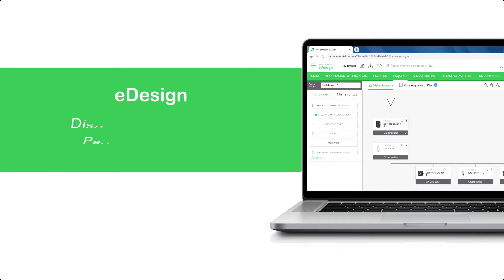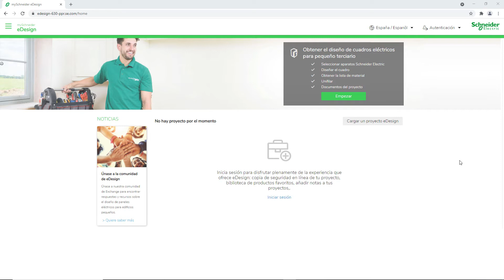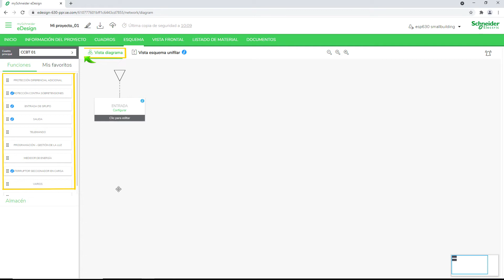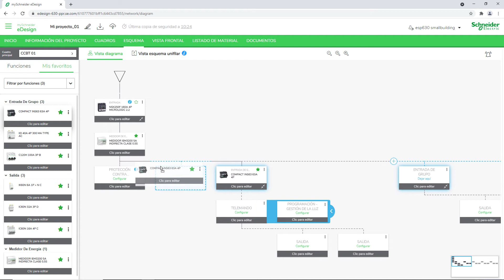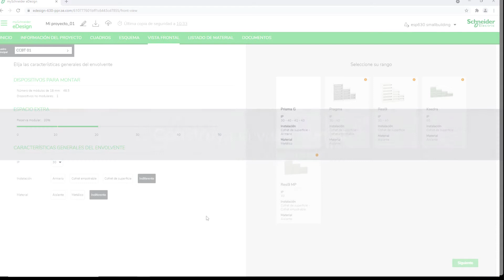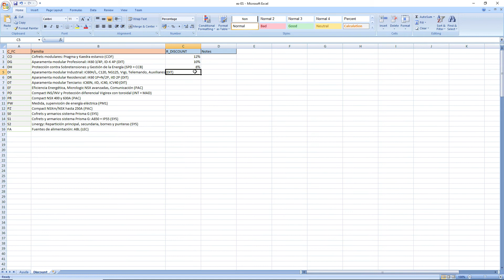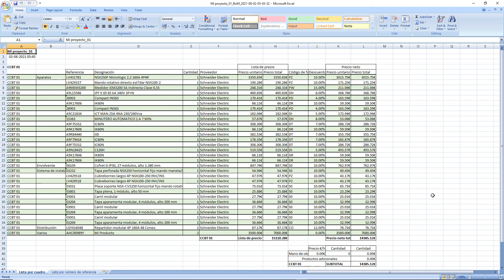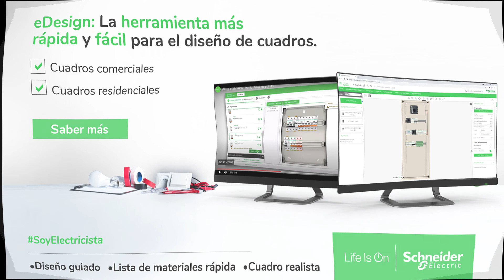eDesign - Diseño completo para pequeños edificios.​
La aplicación eDesign Small Building tiene como objetivo ayudar a los electricistas profesionales a diseñar paneles de distribución eléctrica para edificios pequeños.

Facilita tu trabajo diario en la creación tus proyectos de pequeño terciario con eDesign, el software gratuito de Schneider Electric para crear cuadros eléctricos.